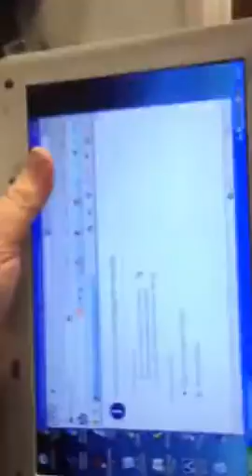Laptop that just won't break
Bit of fun trashing a laptop that was due to be scrapped